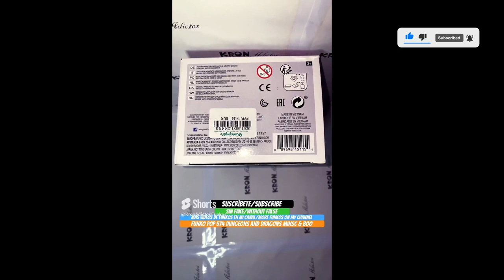Unboxing Funko Pop 574 Dungeon and Dragons Minsc & Boo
Unboxing Funko Pop 574 Dungeon and Dragons Minsc & Boo funko youtube funkopop dungeonsanddragons unboxing Funko Pop